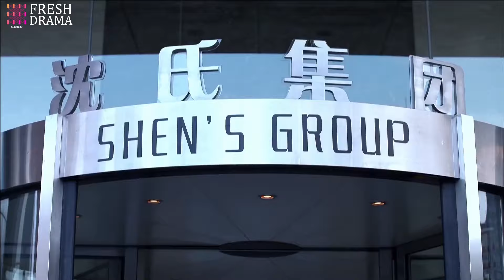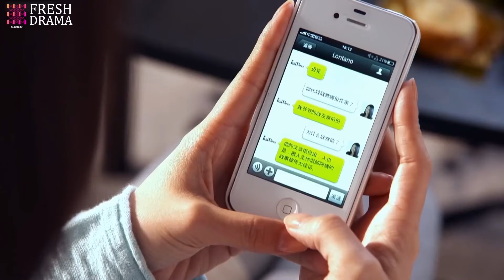MultiSub《別對他動心》▶EP7 霸道總裁攻略灰姑娘 💥 姐夫變老公！朴海鎮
📺 Drama Name：別對他動心 | Loving him from afar
🎬 Episodes: 36
💌 Synopsis:
孟初夏（李菲兒飾）獨自帶着失蹤姐姐留下的兒子生活，她善良樂觀卻從不幻想愛情，堅強地奮鬥着。沈氏企業的沈岸（朴海鎮飾）回國開拓事業，心底隱痛的往事讓他不再期待愛情，通過相親決定跟初夏的好友何若男（屈菁菁飾）訂婚。初夏和沈岸因機緣巧合，彼此心存偏見。初夏意外失業，兒子孟響（吳磊飾）正值叛逆期，但她不畏跌倒，笑迎坎坷。一場車禍奪走若男的生命，臨終前她把閨蜜初夏託付給沈岸。初夏自尊自強，屢次拒絕沈岸幫助。沈母認為初夏另有所圖，阻止二人來往。沈岸怨恨母親十幾年前用同樣的手段毀了自己的愛情，為證明自己如今能夠掌控人生，沈岸決心娶初夏為妻。初夏和沈岸漸漸了解、溫暖對方，最終迎來遙遠的愛情。可初夏忽然發現，沈岸「往事」中的那個人就是姐姐孟晨霜，而沈母就是害姐姐遠走他鄉的人。這時離家十年的姐姐突然出現。最終，通過一系列事件化解多年的誤會，最終初夏和沈岸幸福地生活在一起。

The drama tells the story of Shen An, who had lost faith in love, finally encountering a distant love after a chance encounter with Meng Chuxia. However, it also uncovers another shocking past at the same time.